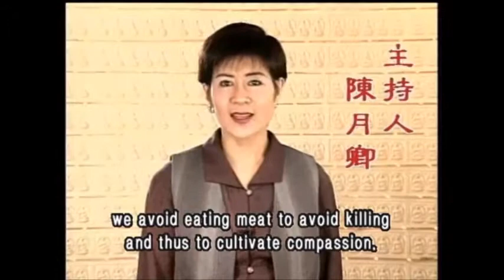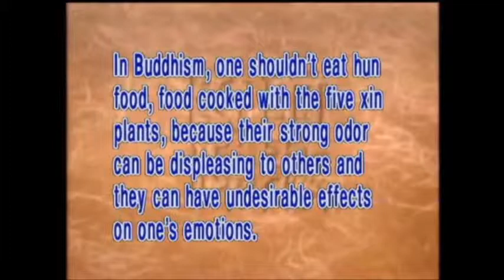Onions, Garlic and Leeks in Mahayana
Onions, Garlic and Leeks in Mahayana Buddhism by Zen teacher Sheng Yen.

Buddhist Ethics

1) To undertake the training to avoid taking the life of beings. This precept applies to all living beings not just humans. All beings have a right to their lives and that right should be respected.